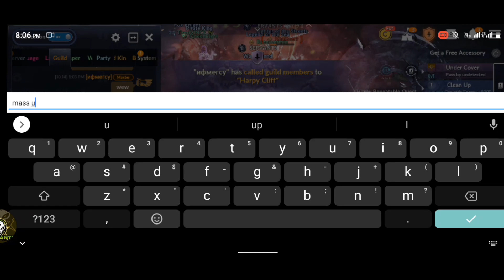DESTROYER 🔥THE ULTIMATE WARMONGER🔥 (FT. Servants) Black Desert Mobile Global (BDM GL) Field Pvp⚔️💥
Before Watching the video i recommend you to  use an earphone to really ENJOY THE BASS AND FEEL THE MUSIC❗❗❗❗

Mobile : realme X /poco f1
Guild: Servants
Server: Hexe
Guild is open for everyone and we accept guild applicants 20k+ and above 🗡️🗡️🗡️